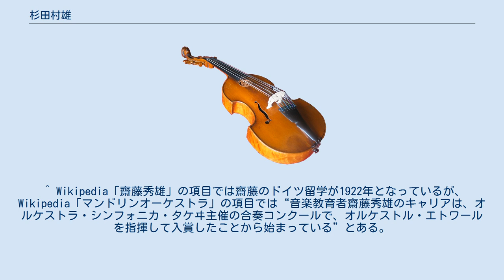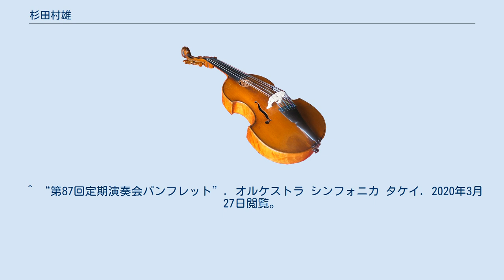杉田村雄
杉田 村雄（すぎた むらお、1903年（明治36年）2月14日 - 1986年（昭和61年）7月17日）は、日本のクラシックギター・マンドリン音楽家、指揮者。
 東京府南多摩郡多摩村東寺方（現・東京都多摩市東寺方）の村医 杉田武雄の長男として生まれる。
暁星中学校（旧制）時代、クラスメートの齋藤秀雄とともに比留間賢八に師事、2人で暁星マンドリン倶楽部から静美社音楽部へと音楽活動を進める。
杉田は中央大学に進学し中央大学音楽研究会マンドリン倶楽部に所属。
一方齋藤は上智大学に進学し「オルケストル・エトワール」を結成、1923年（大正12年）1月に武井守成主宰「シンフォニア・マンドリニ・オルケストラ」（1915年（大正4年）発足）主催の第1回全国マンドリン合奏団競演会に出場し同団を指揮し入賞するが、音楽に専念するために上智大学を中退し近衛秀麿に随伴してドイツに留学する。
 杉田は1939年（昭和14年）武井の主宰するマンドリンオーケストラ「オルケストラ・シンフォニカ・タケヰ（1923年（大正12年）11月に「シンフォニア・マンドリニ・オルケストラ」から改称）」（OST）に入団。
 戦時中、武井の多摩村東寺方への疎開に尽力し、音楽関係楽譜・資料も戦火を免れる。
1949年（昭和24年）12月14日、武井死去。
その後、一旦解散となったOSTを再興し、理事長および指揮者を務める。
また、武井作品の楽譜出版に尽力した。
 1966年（昭和41年）から高橋三男、荘村正人とともに日本マンドリン連盟成立に協力（この際、全国の協力者を集めた会場は第一生命ホールであった。おそらく杉田の世話によるものと思われる）。
1968年（昭和43年）同連盟発足とともに副理事長に就任。
 杉田はオペラ好きでもあり、1969年（昭和44年）杉田は畑中良輔・栗山昌良・若杉弘・三谷礼二とともに「『室内歌劇』を通じ、今日における劇場音楽芸術の可能性を追求し、以って我が国のオペラ振興に寄与する事」を目的として東京室内歌劇場を設立した。
畑中によると、「東京私立歌劇場」という名称を主張した畑中の案を却下し、「東京室内歌劇場」という名称を提示したのは杉田だったという。
当時の杉田は日比谷にあった旧第一生命ホールの支配人。
杉田はジャーナリズムに顔が広く、読売新聞社の文化部長を説得して共催を取り付けてきた。
その際に「東京室内歌劇場」という名称の方が当たり障りがなく、一般的に受け入れられやすいという言だったという。
公演会場は当然ながら第一生命ホールであった。
第一生命ホールでの公演と、読売新聞社の共催は1979年（昭和54年）まで続いた。
 1986年（昭和61年）7月17日死去。
83歳没。
死去時、日伊音楽協会理事長、日本マンドリン連盟副会長、昭和音楽大学幹事。
 1987年（昭和62年）4月の「オルケストラ シンフォニカ タケイ」第87回定期演奏会は「故杉田村雄氏追悼」と題して開催された。
この演奏会には奥田良三が「進んで出演を希望され」1980年（昭和55年）定期演奏会で杉田指揮のもとで歌われた3曲をそのまま再唱した。
奥田と杉田はともに1903年（明治36年）生まれの同年であり、日伊音楽協会では会長・理事長、昭和音楽大学で学長・幹事の間柄で常々親しく交際していたという。
 なお「オルケストラ シンフォニカ タケイ」は上記追悼演奏会翌月の同年5月に「オルケストラ シンフォニカ 東京」と改称されている。
公演会場は2020年（令和2年）現在、晴海への移転後も第一生命ホールが選択されている。
 ^ a b c d “第53回定期演奏会パンフレット”. オルケストラ シンフォニカ 東京. 2020年3月27日閲覧。
 ^ “設立総会写真集その2”. 白門会多摩支部. 2020年3月27日閲覧。
 ^ “1923(大正12)”. SMD(Societa Mandolinistica Doshisha). 2020年3月27日閲覧。
 ^ Wikipedia「齋藤秀雄」の項目では齋藤のドイツ留学が1922年となっているが、Wikipedia「マンドリンオーケストラ」の項目では“音楽教育者齋藤秀雄のキャリアは、オルケストラ・シンフォニカ・タケヰ主催の合奏コンクールで、オルケストル・エトワールを指揮して入賞したことから始まっている...